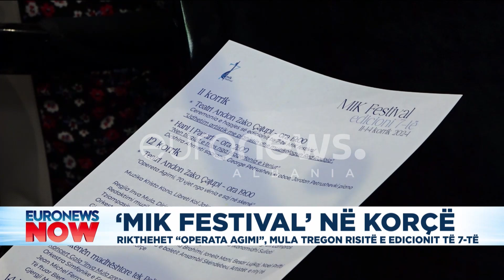‘Mik festival’ në Korçë. Rikthehet “Operata Agimi” pas 70 vitesh, Inva Mula tregon risitë e...